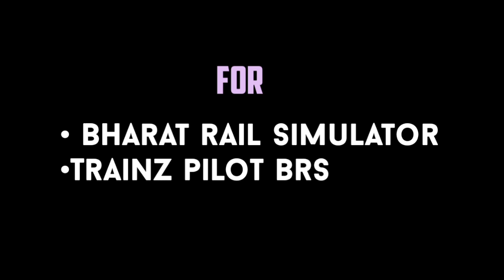LUCKNOW TO KANPUR ROUTE with real sound || TRAINZ SIMULATOR ||Bharat rail simulator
Lucknow to kanpur route  in trainz simulator

Night journey -02

Credit:
*Loco : Vidit vaswani
*coach: Gaming World/Paramveer singh.

00:00 -00:55 is the story line
00:56 - main video starts